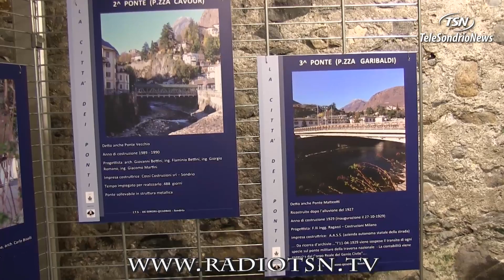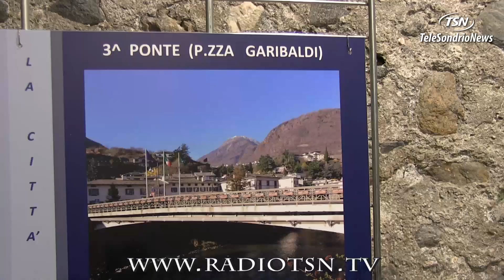I ponti degli studenti in mostra al Bim